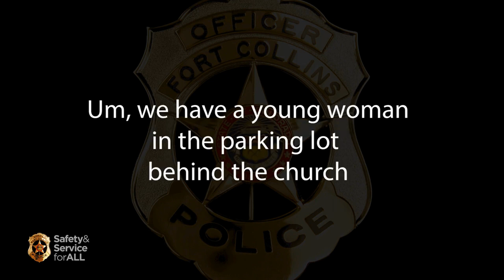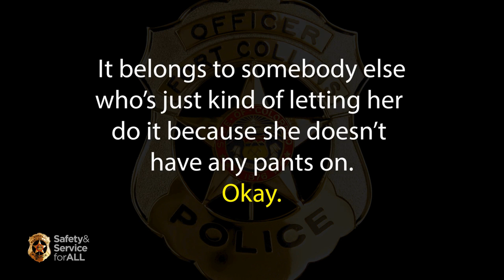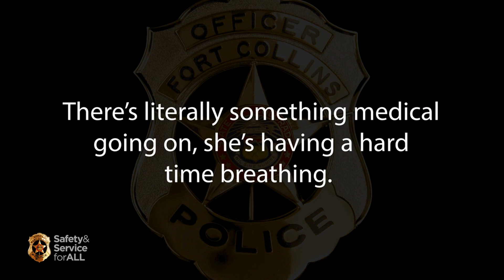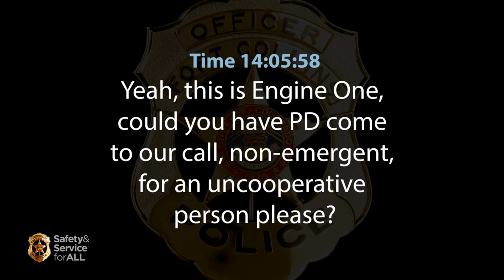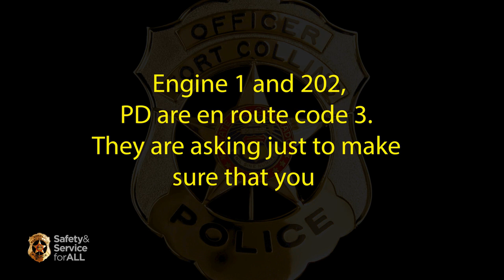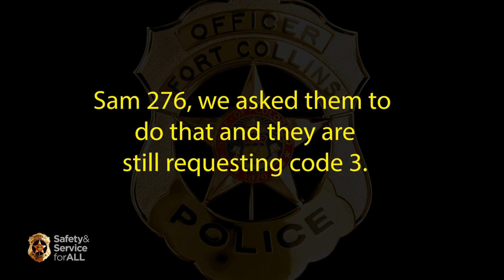RAW: Police release 911 audio from October incident at Fort Collins church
The ACLU filed a complaint against a Fort Collins police officer in connection with the incident.

9NEWS (KUSA) is located in Denver, Colorado.